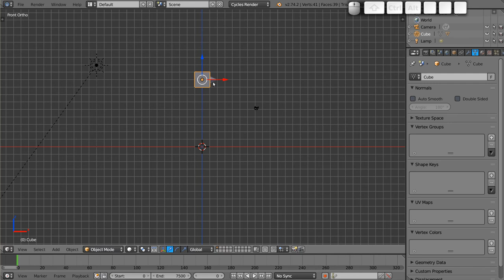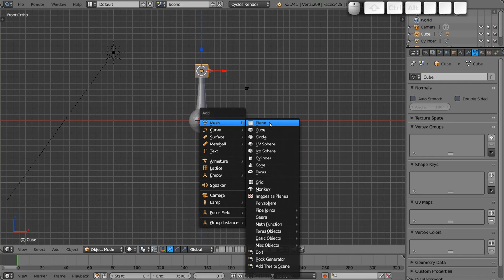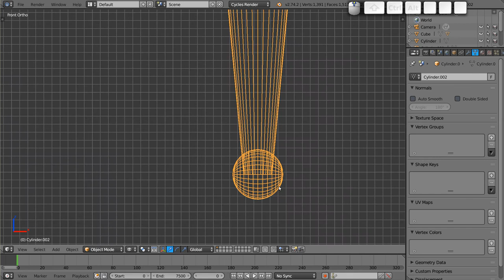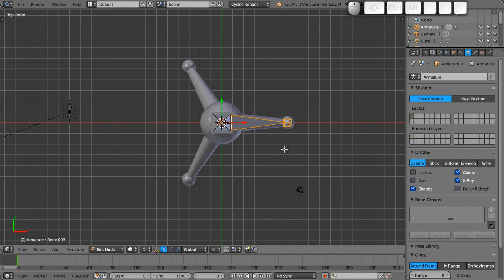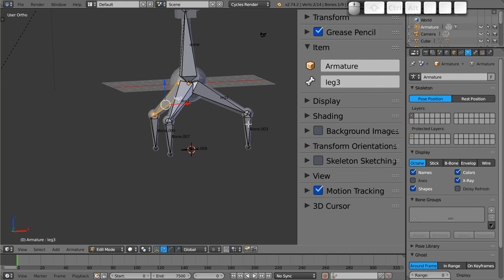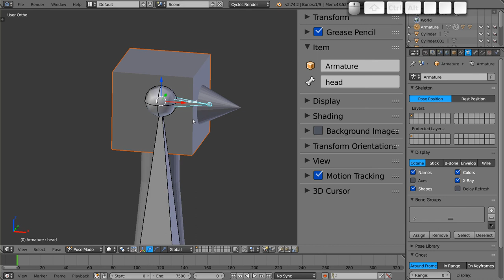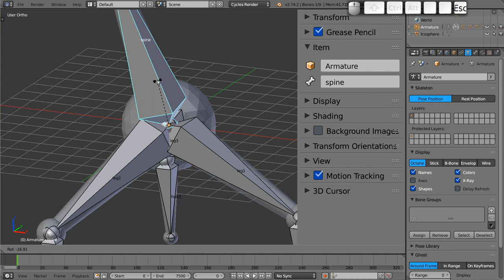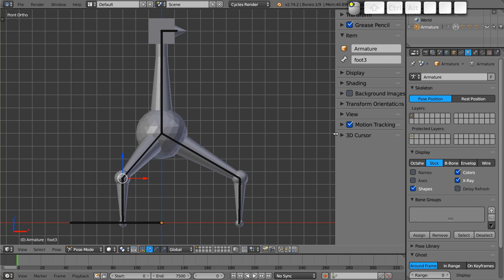Polski Kurs Blendera: Kości - tripod rig, część 1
Witam! W materiale wideo przedstawiam bardzo prosty, nieprecyzyjny i wręcz prymitywny model ludzika-ufoludka, który ma długą szyję, okrągły brzuszek i trzy nogi, podobnie jak statyw od aparatu. Generalnie rzecz biorąc ten materiał jest prosty, i dotyczyć powinien w zasadzie osób początkujących, ale warto zobaczyć wcześniej film na temat sposobów łączenia kości z meshami, aby rozumieć dlaczego wybieram przy parentowaniu np. opcję "Keep offset". Wyjaśniałem to wcześniej, dlatego teraz już nie tłumaczę. Trójnóg jest prostym modelem, który nie będzie się deformował podczas animacji, zatem - ponieważ składa się z osobnych meshy - będziemy parentować poszczególne jego części do osobnych kości. Takie postępowanie doprowadzi do sytuacji, gdzie nie będziemy mieli żadnych deformacji meshy wynikających ze zginania, skręcania, itp. Jedynie rotacje, przesunięcia i skalowanie będą dozwolone w takim rigu. W następnych częsciach wyjaśnię, jakie wady ma tak prosta konstrukcja i jakim piekłem może się stać dla animatora, gdyby nierozważnie chciał z czymś takim pracować... :)